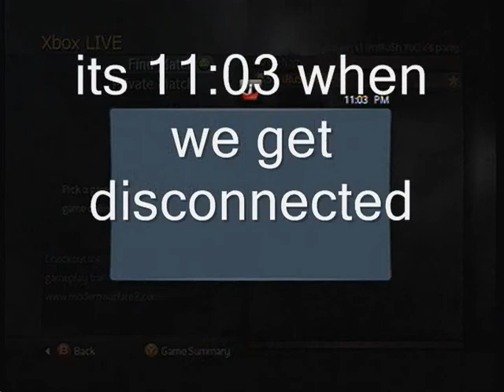Cod4 Gamebattles match dispute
iTz T1me vs. School Budiies